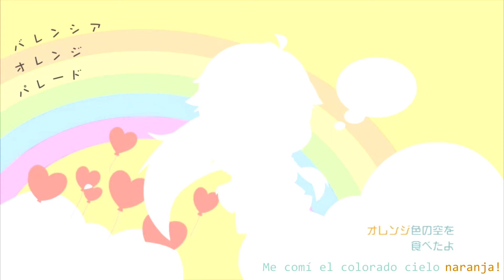【IA】Valencia Orange Parade【Sub Español】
Music/Lyrics: Ie ga Nai
Illustration: Agsn Ginsuzu
Movie: Hadukun
Ingles: Occasional Subs

Esta cancion es tan cute~~~, por eso la subtitule~~~ disfruten